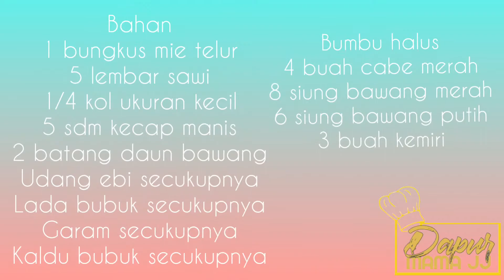SARAPAN PAGI BIKINAN SUAMI || ASLI ENAK BANGET!!! || PAPA JJ JUARA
MIE GORENG

Bahan
1 bungkus mie telur
5 lembar sawi
1/4 kol ukuran kecil
5 sdm kecap manis
2 batang daun bawang
Udang ebi secukupnya
Lada bubuk secukupnya
Garam secukupnya

Bumbu halus
4 buah cabe merah
8 siung bawang merah
6 siung bawang putih
3 buah kemiri